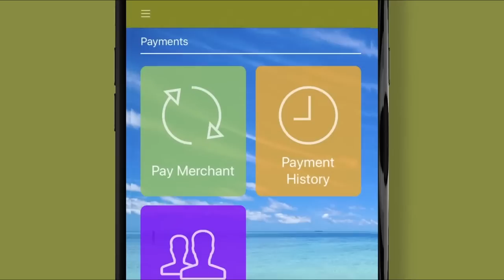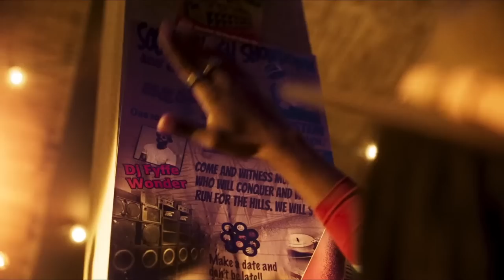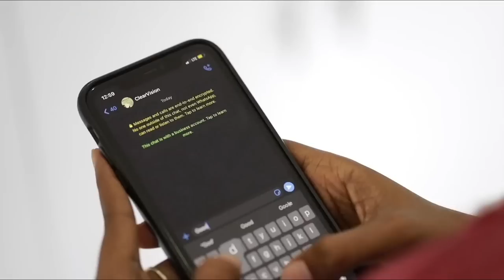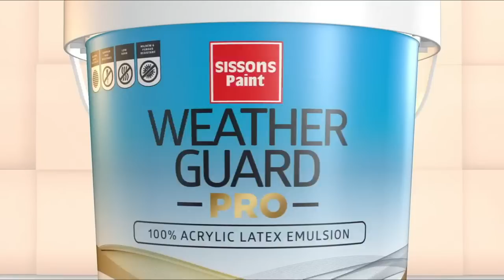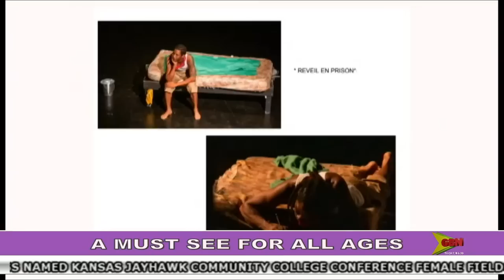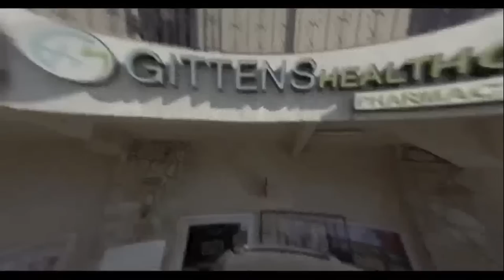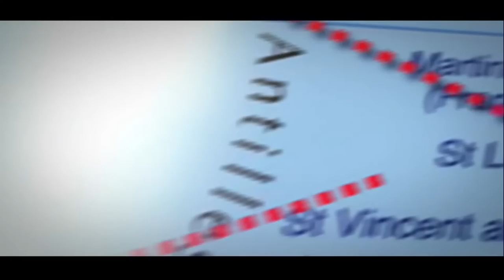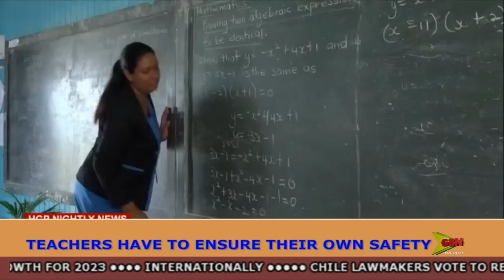GBN News 12th April 2023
Anchor: Stasia Blake